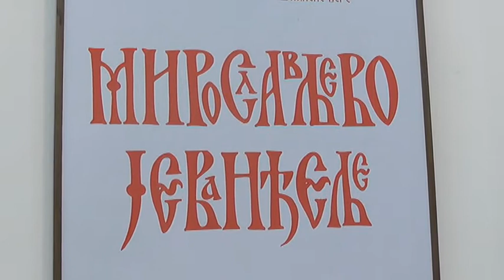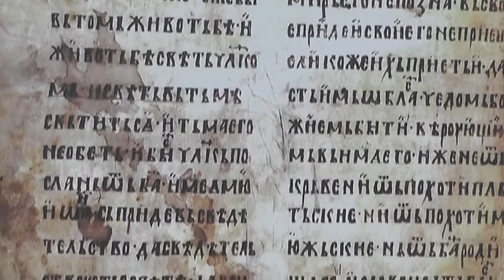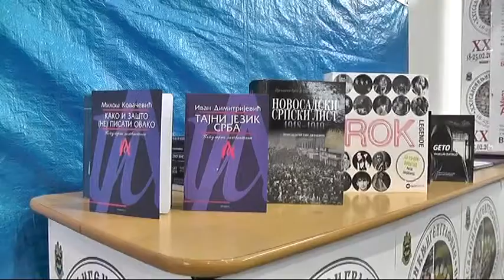ZAVRŠEN 21 SALON KNJIGE I GRAFIKE U PIROTU